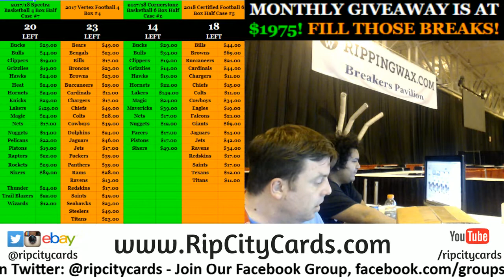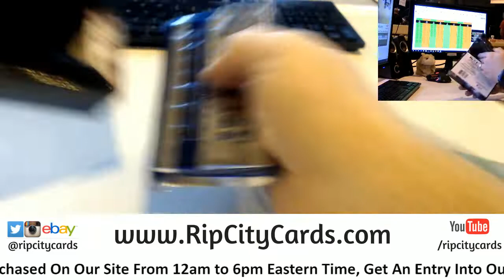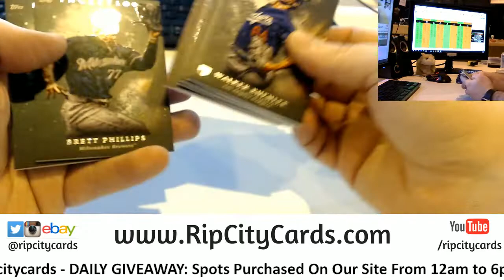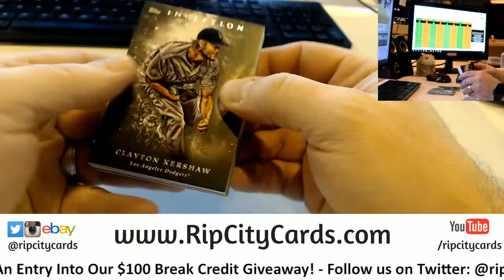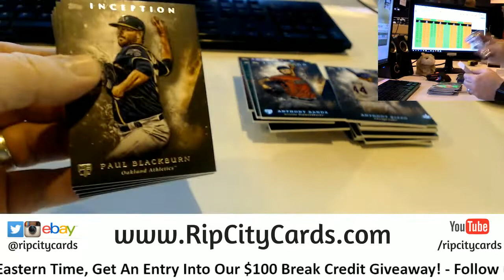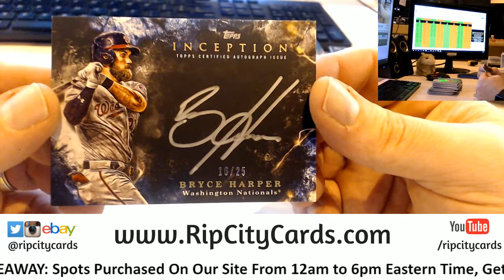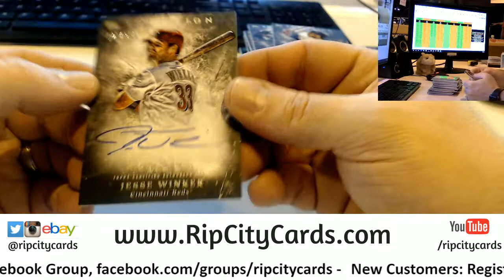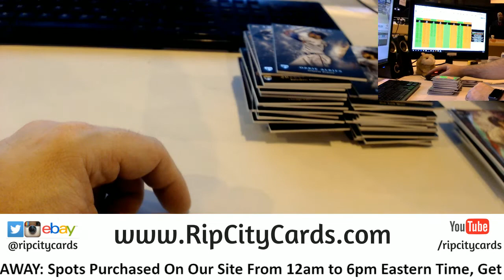2018 Inception Baseball Half Case #5 eBay